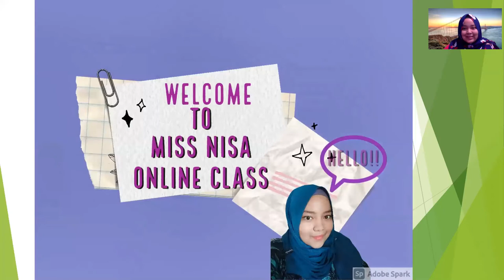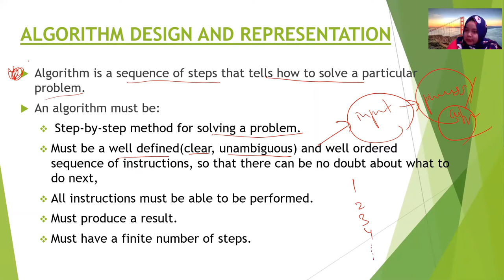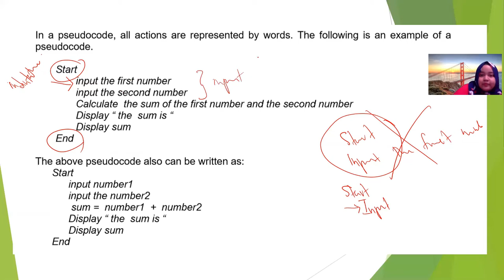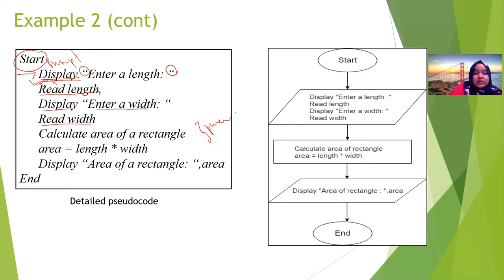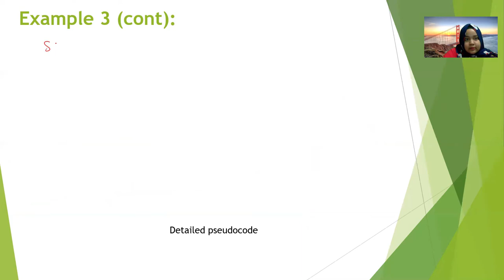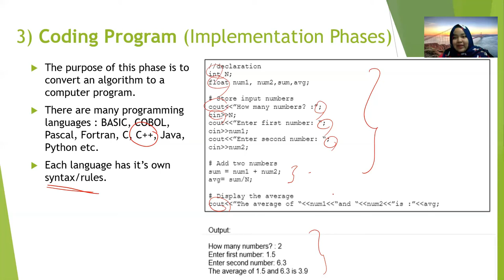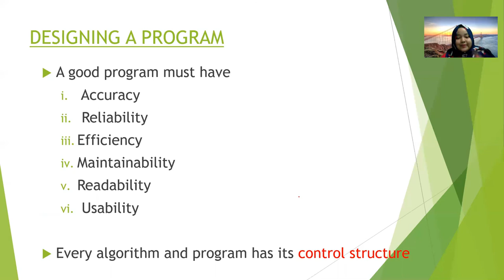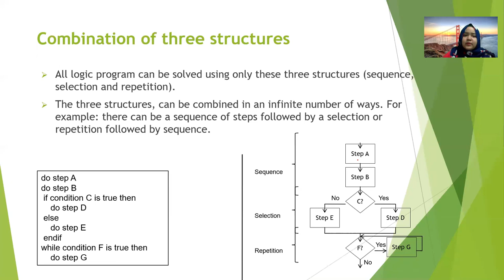VIDEO THEORY CHAPTER 1[PART 2]